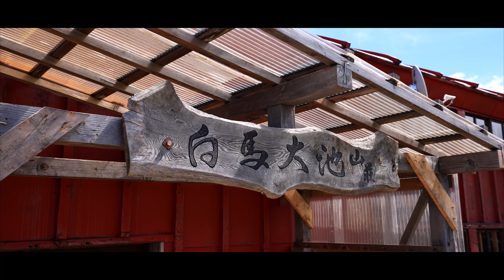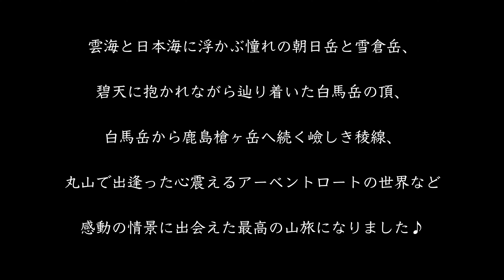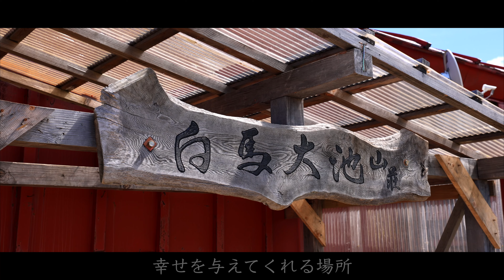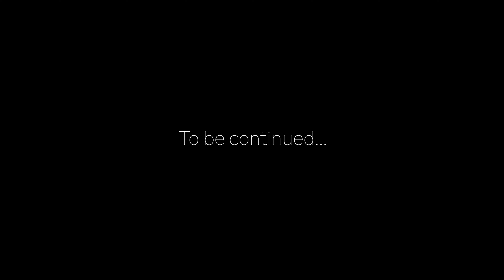【テント泊登山】秋の白馬三山〜唐松岳縦走･Day1｜栂池から紺碧の白馬大池と絶景の稜線を経て白馬岳へ‹北アルプス/4K映像›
今回の山旅は秋の彩りに染まる白馬･後立山連峰の絶景を求めて日本三大キレットに名を連ねる不帰ノ嶮を踏破して白馬三山･唐松岳縦走テント泊登山してきました！
栂池から天狗原へ誘う夏から秋へ移ろいゆく登山道、天狗原を抱く広大な白馬乗鞍岳、紺碧の水面を湛える美しき白馬大池、雷鳥坂から見下ろした天空の楽園に建つ白馬大池山荘、船越ノ頭から始まる秋彩に染まる至福の稜線歩き、白雲海と日本海に浮かぶ憧れの朝日岳と雪倉岳、碧天に抱かれながら辿り着いた白馬岳の頂、白馬岳から鹿島槍ヶ岳へ続く嶮しき稜線、丸山で出逢った心震えるアーベントロートの世界など感動の情景に出会えた最高の山旅になりました♪

※今回は前後編に分けてお届け致しますので、是非最後まで御覧ください♪

【後編動画】
秋の白馬三山〜唐松岳縦走･Day2｜絶景の杓子岳＆白馬鑓ヶ岳と日本三大キレットの不帰ノ嶮を踏破して唐松岳へ

【撮影日】
2022年9月14日(水)〜15日(木) 1泊2日

【行程】
‹1日目›
栂池→天狗原→白馬乗鞍岳→白馬大池→船越ノ頭→小蓮華山→三国境→白馬岳→白馬山荘→白馬岳頂上宿舎(テント泊)
‹2日目›
白馬岳頂上宿舎→丸山→杓子岳→白馬鑓ヶ岳→天狗山荘→天狗ノ頭→天狗ノ大下り→不帰キレット→不帰ノ嶮→唐松岳→八方池→八方池山荘

【チャプター】
00:00 オープニング
02:56 栂池高原→栂池自然園→天狗原
08:32 天狗原→白馬乗鞍岳→白馬大池→白馬大池山荘
13:45 白馬大池山荘→船越ノ頭→小蓮華山
19:28 小蓮華山→三国境→白馬岳
25:10 白馬岳→白馬山荘→白馬岳頂上宿舎→丸山＆エンディング

①紅葉の甲斐駒ヶ岳｜仙流荘から北沢峠を起点に摩利支天を経て白き花崗岩の絶頂へ日帰り登山
②紅葉の唐松岳｜黒菱から八方池＆八方尾根を経て剱岳･白馬岳･五竜岳･鹿島槍ヶ岳を望む日帰り登山
③紅葉の針ノ木岳･スバリ岳･蓮華岳｜扇沢から針ノ木雪渓を経て黒部湖と剱岳･立山･槍ヶ岳を望む日帰り登山